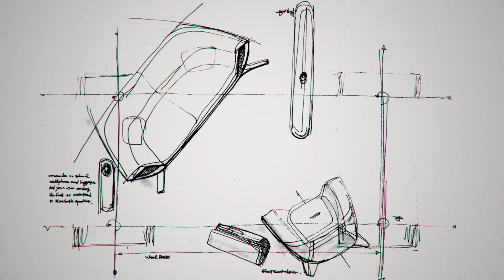הגיע הזמן להמציא: רכב לחיים ירוקים ונגישים יותר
העולם הופך לחשמלי, ויותר ויותר אנשים מתקדמים לרכבים המונעים על ידי אנרגיה נקייה.

יונדאי איוניק מביאה פתרון שובר משחק - קיימות שהולכת יד ביד עם אפיון אישי - ובכך הופכת את רעיון החיים ירוקים לנגיש יותר.